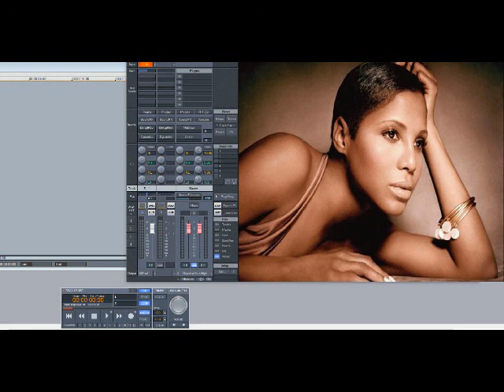Toni Braxton ft H.E.R. – Gotta Move On (Slowed Down)